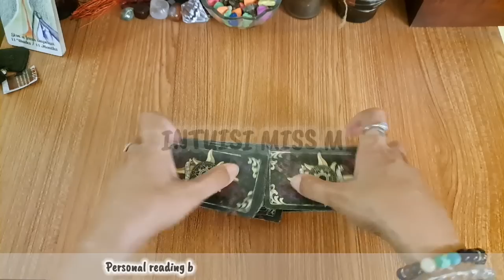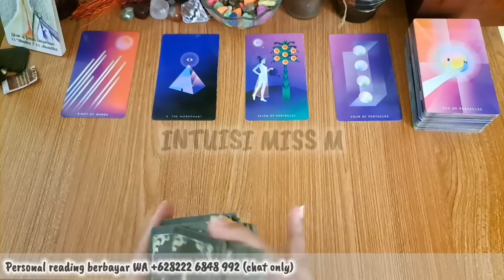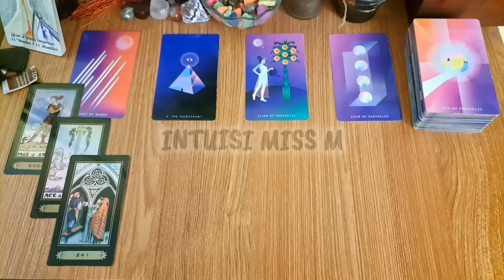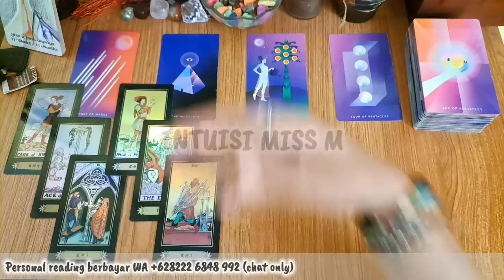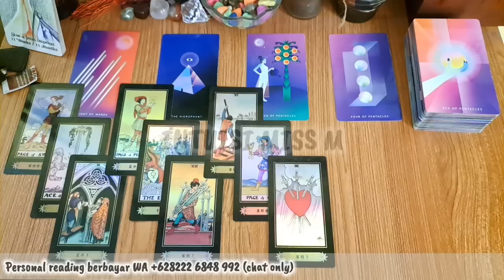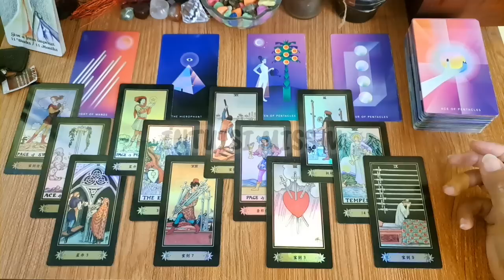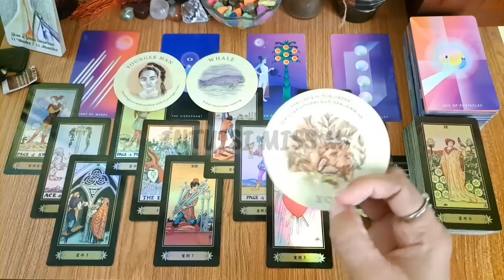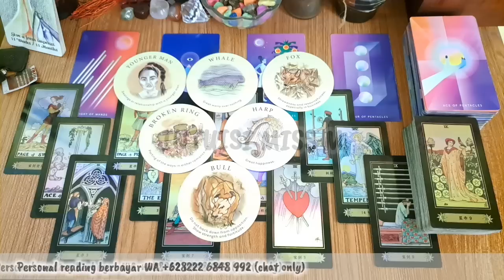TAK DISANGKA‼️ AQUARIUS KEJADIAN LUAR BIASA BAKAL KAMU TEMUI AKHIR BULAN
Ramalan zodiak aquarius agustus 2023